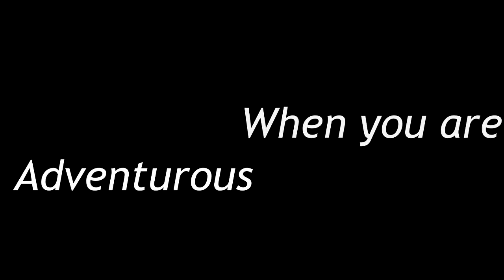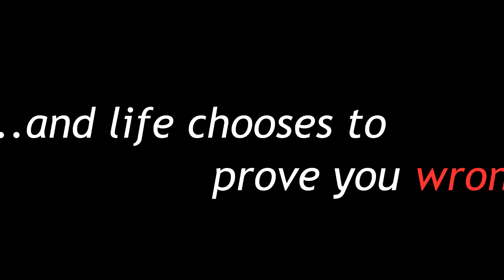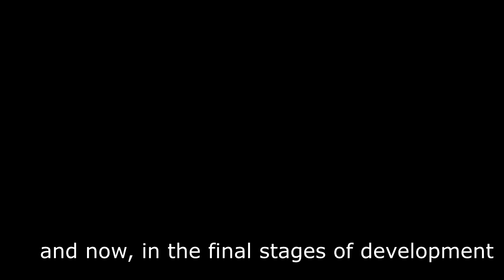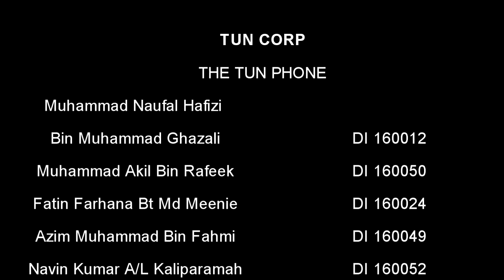The Tun Phone by Tun Corp - Creativity and Innovation Project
Creativity and Innovation Project

Director : Muhammad Naufal Hafizi Bin Muhammad Ghazali

Writers : Azim Muhammad Bin Fahmi

Producer : Muhammad Akil Bin Rafeek

Lead Cast : Navin Kumar A\L Kaliparamah

Art Director : Fatin Farhana Bt Md Menie

Make the technology, the ‘Tun Phone’ is capable of connecting to the peer-to-peer network for other phone communication from users, making it able to steady connection even the signal to network provider is low

GIve feedback for our video :)